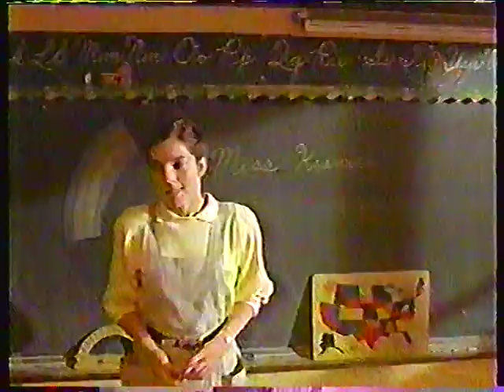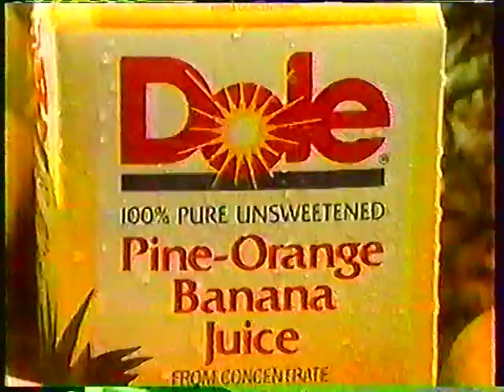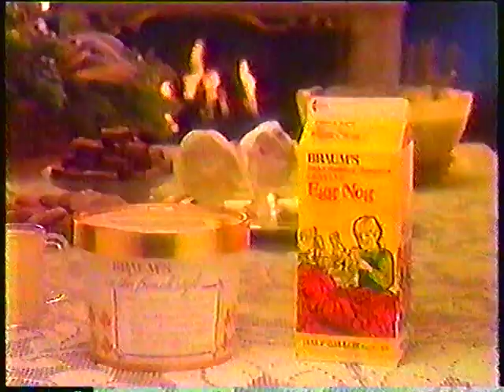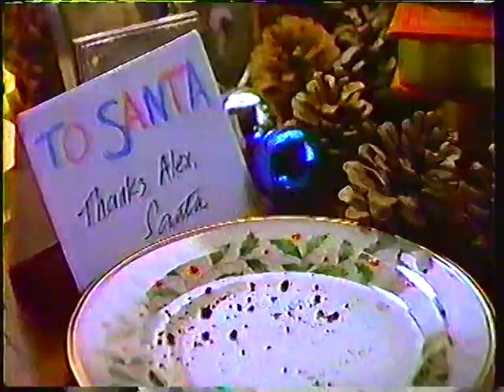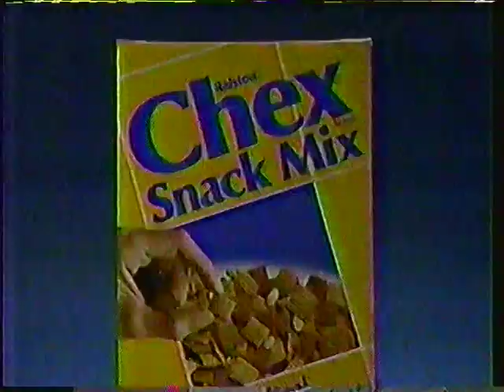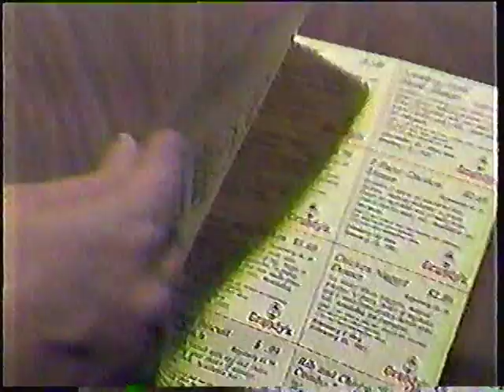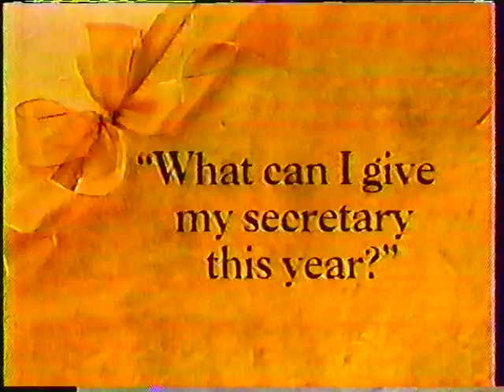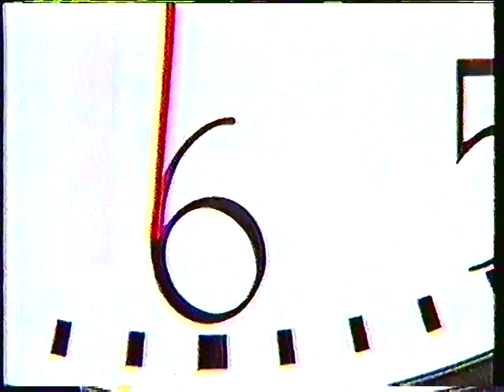KSNW/NBC Commercial Breaks (1/2), 12/21/1987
McDonald's: Hardnose Mrs. Hatcher
CoTylenol
Honey Comb Cereal
Pinocchio and the Emperor of the Night
Dole Pine-Orange-Banana Juice w/ Kenny Rogers
Toyota Camry
Fuji VHS Tapes w/ George Carlin
Actifed w/ Wally Schirra, Alan Bean and Richard Gordon
NBC Monday Night at the Movies Bumper
Christmas Eve Movie Promo
Braum's Ice Cream and Dairy Stores
Channel 3 News at Ten Promo/ID w/ Melissa Beck Voiceover
McDonald's: Intermission
Batteries Not Included
Oreo
Night Spice
McDonald's Holiday Chicken McNuggets
Wednesday Lineup: Highway to Heaven / Christmas Eve
Channel 3 News Kansas Update w/ Bob Vernon
Phillips 66
Southwestern Bell Telephone
Carols of Hope at Century II
KSNW Christmas Station ID w/ Charlie Van Dyke Voiceover
Chex Snack Mix
Purina Dog Chow
Sun Light & Liquid Sun Light
Crayola
McDonald's: Who's Ready?
Operation Holiday / Grandy's Offers
McDonald's: Intermission
Glorious by Gloria Vanderbilt
Extra Strength Tylenol w/ Patty Gorman
Campbell's Soups
Isotoner Gloves
McDonald's: Daddy's Little Girl
Advil
7-Up
Sears Last Minute Sale
Christmas in Washington Promo